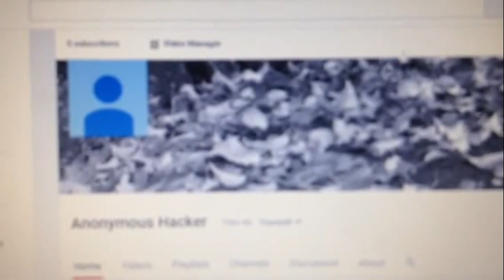New account read description ISIS here we come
ISIS here we come